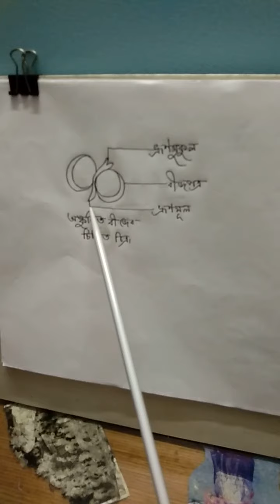পরিবেশের সজীব উপাদান - কান্ড(সপ্তম শ্রেণী)- সুমিতা সরকার। রায়গঞ্জ গার্লস হাই স্কুল(উঃমাঃ)